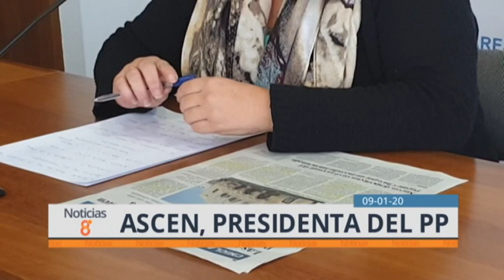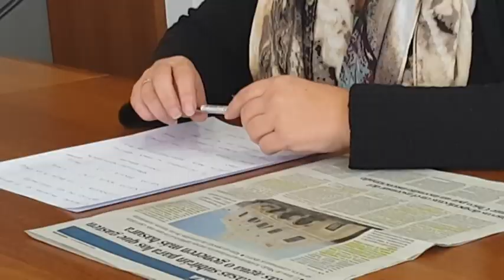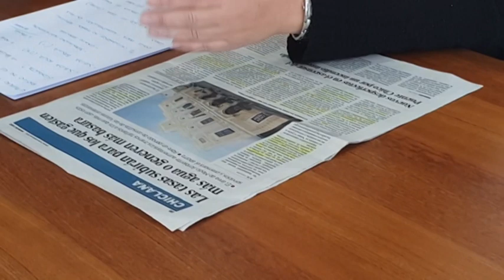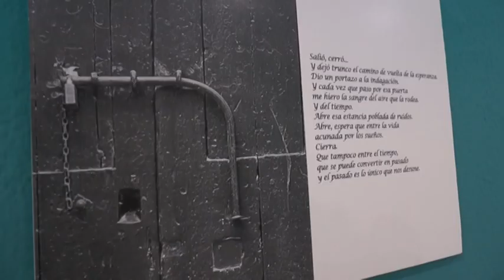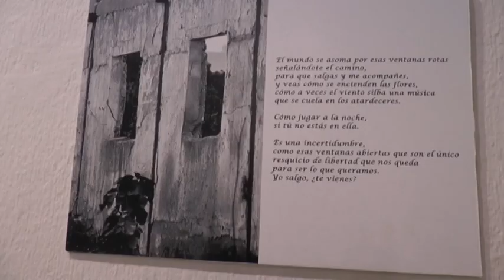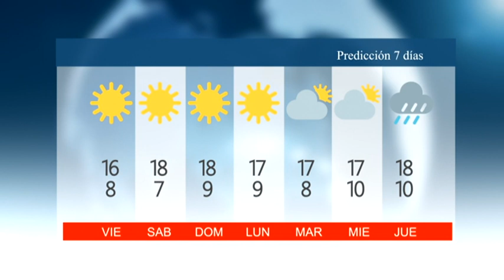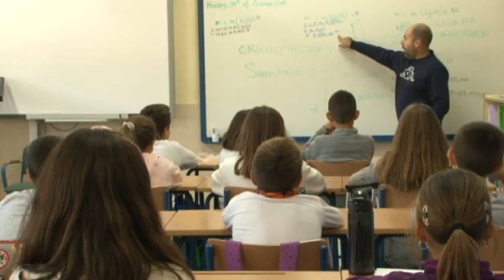NOTICIAS CHICLANA 09 ENERO 2020